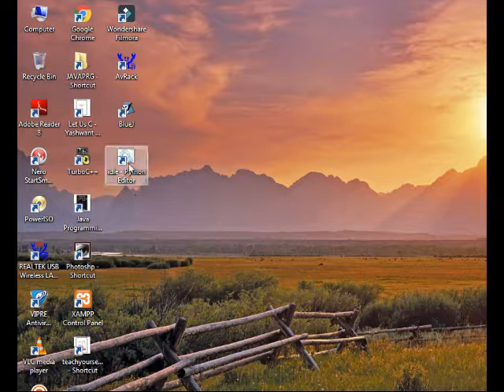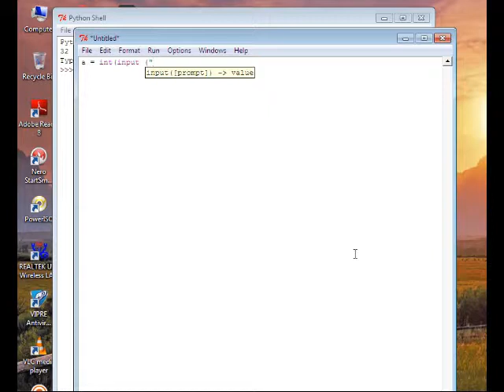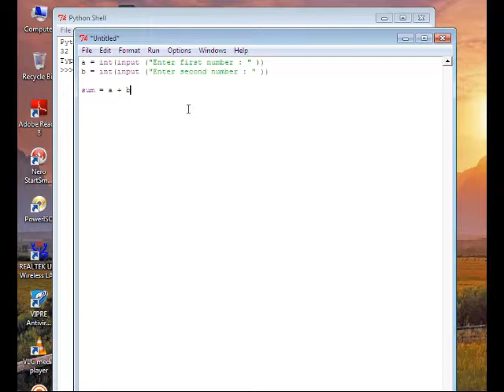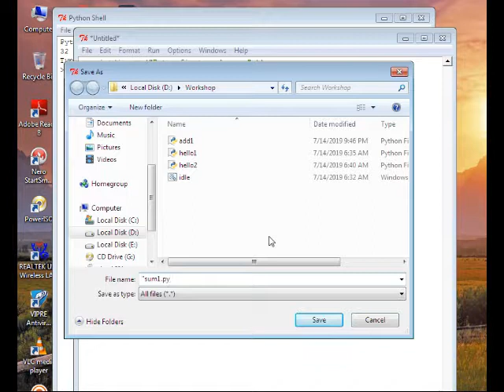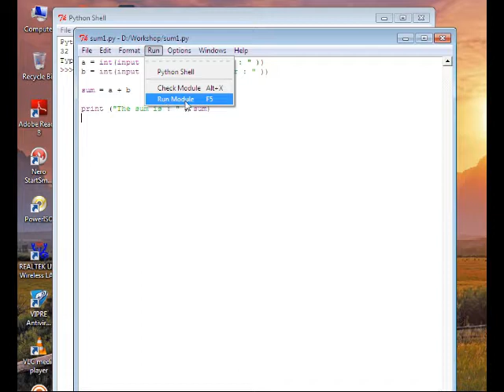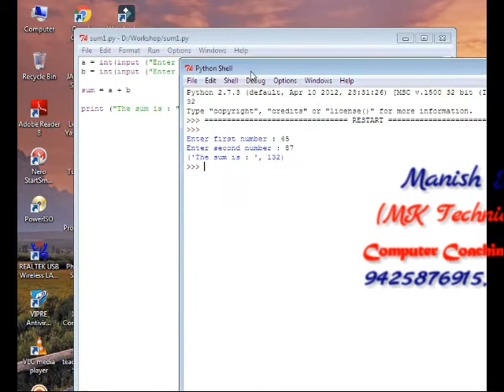how to add two integer values in python language -computer coaching all subjects by Manish Kaushal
पाइथन लैंग्वेज में दो इंटिगर वैल्यू को कैसे जोड़ा जाता है इस वीडियो में यह बताया गया है वैल्यू यूजर के द्वारा किस प्रकार से इनपुट की जाती हैं यह वैल्यू किसी भी डाटा टाइप की हो सकती है पाइथन लैंग्वेज हमें यह फैसिलिटी  उपलब्ध है

Manish Kaushal
(MK Technical Classes)
Computer Coaching All Subjects

Shanti Nagar Colony, Gali No. 2
Bijawar Naka, Chhatarpur (M.P.) - 471001